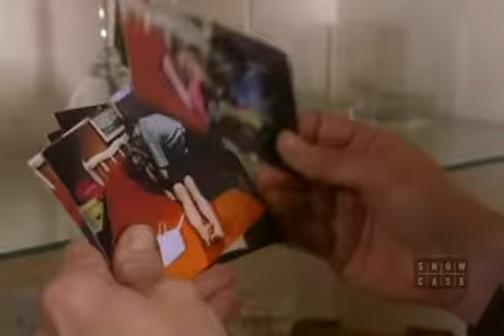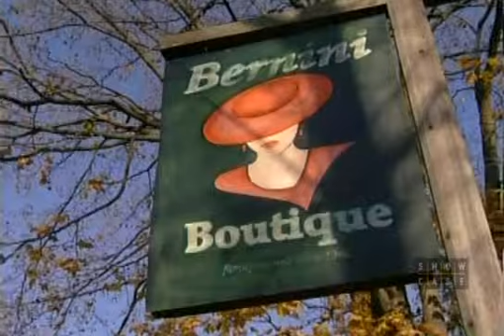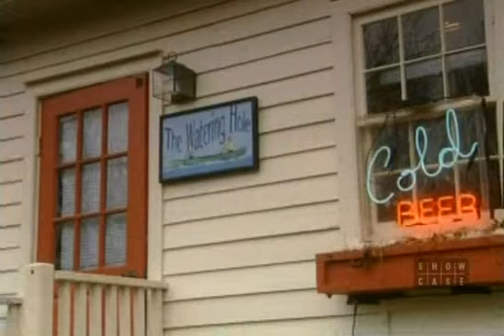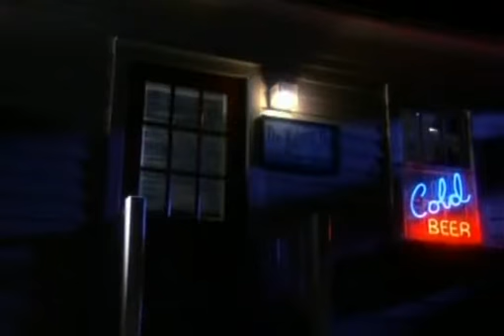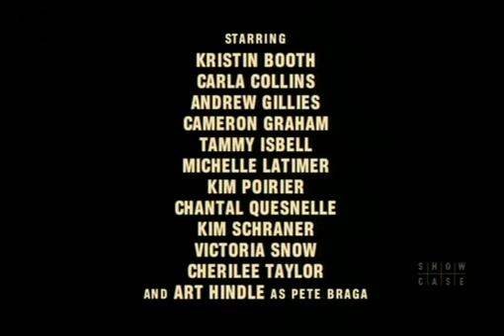Paradise Falls s01e47 Trish's Surprise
The Most successful Canadian show ever.
Paradise Falls was a weekly soap opera shown nationally on the Showcase channel in Canada, starting in 2001. It is set in a summer cottage community in Central Ontario.
Like many major US soaps, sex is a dominant part of the storylines.